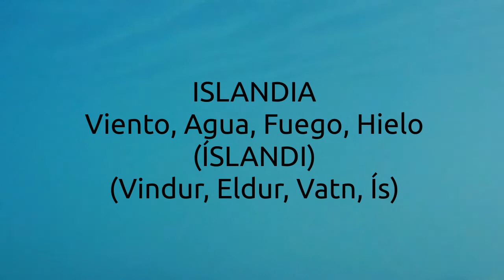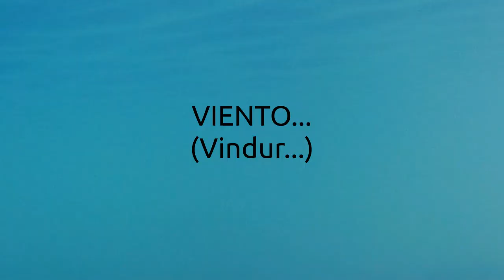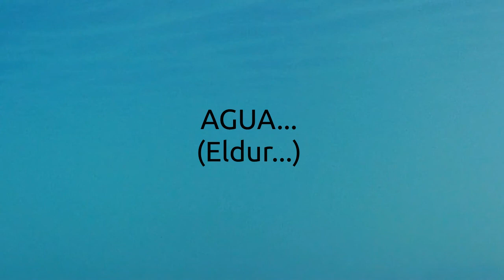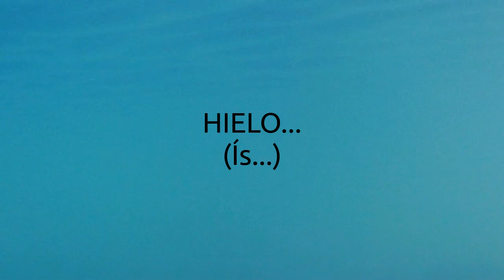Islandia en 7 minutos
Viento, agua, fuego, hielo...
(Mejor en pantalla grande y no olvides subir el volumen ;-)